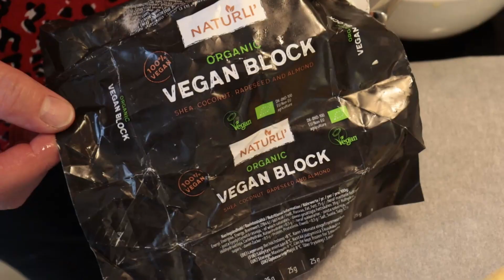V-Dag..Hvad er der ?? Det ærter i Suppen...med brød til...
Vi leger med drilske ærter...til suppe og så laver vi super brød...
Smid nogen billeder af hvordan jeres ret så ud..
Ses Vi.. det gør vi...

Opskriften på Suppen:

Til omkring 4 personer
Ingredienser
1,5 poser frosne ærter (ca. 900g)
1 stort løg
2 fed hvidløg
2 grøntsags boullion
250 ml soya cuisine
5 dl vand
Salt
Friskkværnet Peber

Sådan gør du:
Hak løg og hvidløg og kom det i en gryde sammen med vandet, de frosne ærter og de 2 bouillonterninger. Lad det stå og småkoge i 5-10 minutter. Kom soya cuisinen i sammen med 0,5 tsk salt og friskkværnet peber og stavblend hele suppen. (Hvis du ikke har en stavblender kan du komme det i en blender, men så skal suppen helst være kold og så kan man varme den op igen bagefter.) Smag lige suppen til med salt og peber hvis du synes. Serveres gerne med flutes eller andet brød.
Og så kan man bruge forskellige toppings til suppen, hvis man synes, som f. eks.: Ristede kikærter, saltede mandler, vegansk fraiche, græskarkerner eller solsikkekerner ristet på en pande.

Her er til Bollerne:
Vi lavede en blanding af disse 2 her:
Men vi havde så brugt noget olie i til bollerne også..